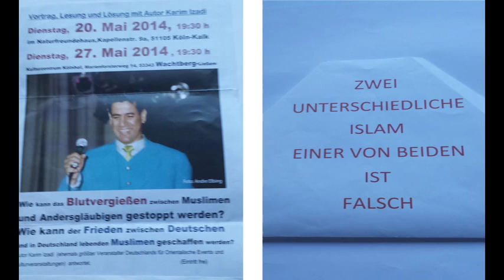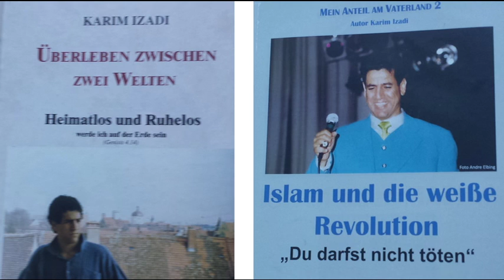Karim in Bonn.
Reaktionen auf und Diskussionen zum Beitrag sind ausdrücklich vom Autor erwünscht. Teilen sie bitte die Video-Links bei Facebook oder anderen sozialen Netzwerken mit.

Karim Izadi :  Aufruf der Muslime (keine Schiiten) zu Vereinigung mit dem deutschen Volk. Die Gründung Karims Verein.

Alle Medien in Deutschland und weltweit dürfen in Absprache mit Karim Izadi über diesen Beitrag berichten.

Autor : Karim Izadi
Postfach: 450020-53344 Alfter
Spendenkonto: Karim Izadi
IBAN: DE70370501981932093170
SWIFT-BIC: COLSDE33

1€ spenden

Gottes Geschenk an die Menschen ist der Tanz. Gottes Gesetz ist Ein- und Ausatmen.

Bani adam aazaijekdigarand. Kedarafarineschzehjekguharand

Schuauzwibedardawarad Ruzegar. Degar auzwhara namanad garar

Tukaz mehnate digaran begami. Naschajad kenamat nahand adami

Die Menschen sind als eine Einheit geboren, die bei ihrer Schöpfung wie ein Diamant ist. Wenn ein Glied dieser Einheit leidet, leidet die gesamte Einheit. Wenn Du ein Mensch bist und die Leiden anderer Menschen ignorierst, dann solltest Du Dich nicht Mensch nennen.
Saadi
Iranischer Dichter (Zitat Buch2, Gottlose Muslime, Seite 3,9,17)